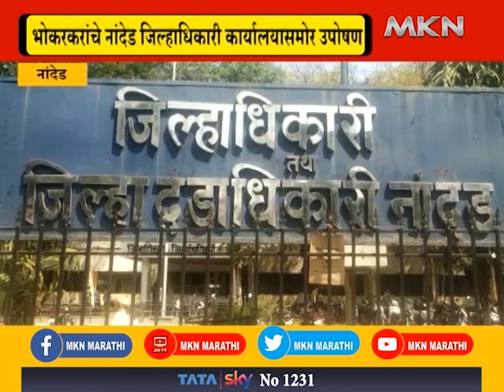NANDED - नांदेड भोकरकरांचे नांदेड जिल्हाधिकारी कार्यालयासमोर उपोषण|MKNMARATHI